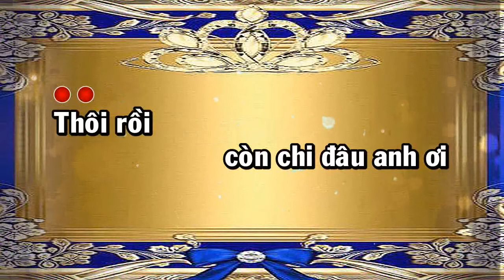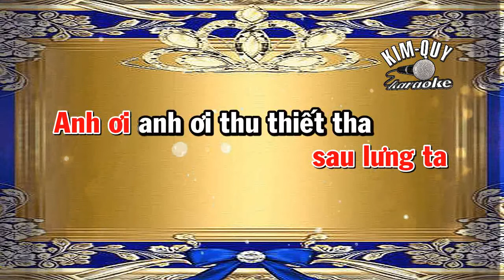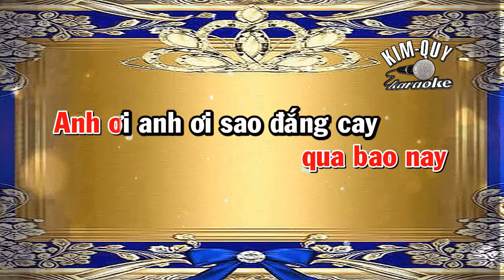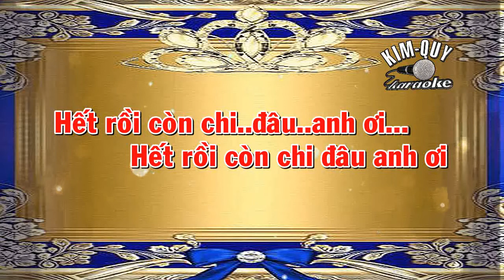TÌNH LỠ - KARAOKE - Tone NỮ Trầm ( Bm/Si Thứ )